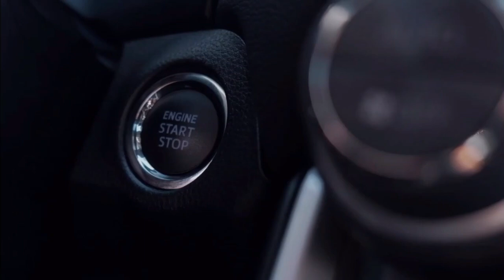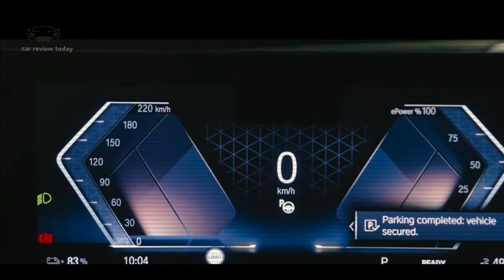2024 BMW X5 LCI Facelift Exterior - Engine | Release date & Detail Features